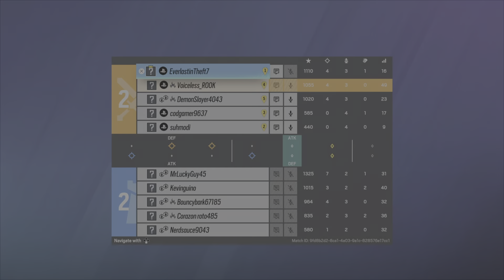RainbowSix Siege with LiL hommie